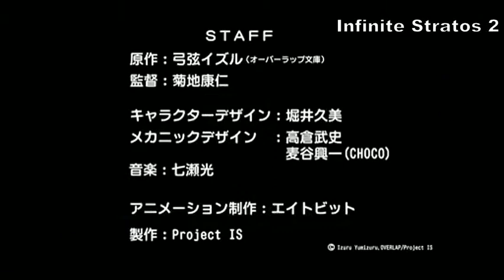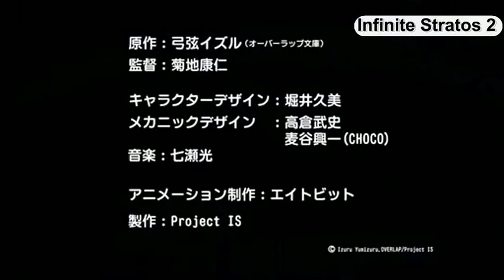无限斯特拉托斯 第二季 PV 先行版 超清